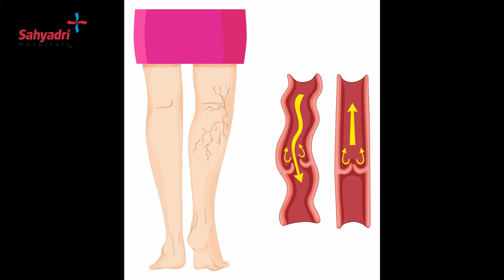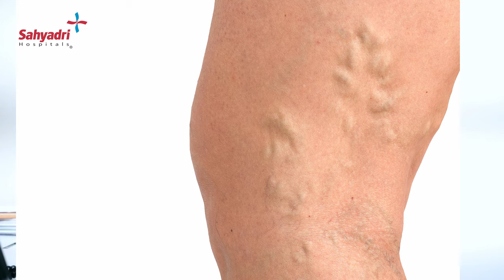Varicose Veins के लक्षण, कारण और निदान | Varicose Veins in Hindi | Dr Kaurabhi Zade, Sahyadri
आज इस वीडियो में Dr Kaurabhi Zade (Vasular Specialist),Varicose Veins के लक्षण, कारन और निदान (Varicose Veins in Hindi ) इस विषय पर  महत्वपूर्ण जानकारी देनेवाली है। तो जानते है Varicose Veins क्या है और उसका निदान कैसे किया जा सकता है ?

Varicose Veins क्या है? (What is varicose veins)
Varicose Veins की तकलीफ पैर की रक्त वाहिनी ख़राब होने के कारण होती है। पैर की रक्तवाहिनियों में जो valve होता है वह पैर के अशुद्ध रक्त को ह्रदय तक लेके जाना पर जब ये valve ख़राब हो जाता है तब वह अशुद्ध रक्त ह्रदय तक नहीं जाता और वह पैर में ही जमा हो जाता है।  उसी वजह से जो अशुद्ध रक्तवाहिनी है , वह फूलना शुरू हो जाती है और उस वजहसे अलग अलग तरीके की तकलिफे होती है। तो जानते है Varicose Veins के कारन क्या है ?

Varicose Veins के कारन (varicose veins cause)
जिन लोगोको ज्यादा देर खड़े रहना पड़ता है उन्हें Varicose Veins होने की सम्भावना होती है।
जिन लोगो को ज्यादा देर बैठना पड़ता है उनको भी Varicose Veins होने की सम्भावना है।
महिलाओ में , जिनमे multiple pregnancies हो चुकी है इन लोगो में Varicose Veins होने का प्रमाण ज्यादा होता है।
कुछ लोगो में ये अनुवांशिक भी पाया जाता है।

Varicose Veins के लक्षण (Varicose Veins symptoms)
हर patient में symptoms अलग अलग तरीके के हो सकते है।
कुछ में सिर्फ पैर की नस फूलना शुरू होती है पर आराम के बाद यह नस normal हो जाती है ।
कुछ में पैर दर्द करने लगते है , जितना ज्यादा देर खड़े रहते है उतना ज्यादा दर्द होता है।
कुछ में पैर में दर्द भी नहीं होता और नस भी नहीं फूलती।
कुछ में पैर में सिर्फ सूजन आती है और आराम करने से ये सूजन चली जाती है।
अगर इस वक्त Varicose Veins  की treatment ना करे तो वह अगले stage में पोहोच जाता है जिसमे पैर में बोहोत साड़ी खुजलाहट शुरू होती है।

Varicose Veins का निदान (Varicose Veins diagnosis)
अगर ऊपरमेसे कोई भी Varicose Veins के लक्षण आपको दिखे तो आपको हस्पताल में जाकर vascular specialist  की सलाह लेनी चाहिए। डॉक्टर्स patient का doppler test करवाते है जिसमे पता चलता है की patient की नस कितनी ख़राब हो गयी है, कितना valve ख़राब हुआ है।  उस हिसाब से अलग अलग तरीकेके treatment दे सकते है।

अधिक जानकारी के लिए हमसे जुड़े रहिए।

Thanks!